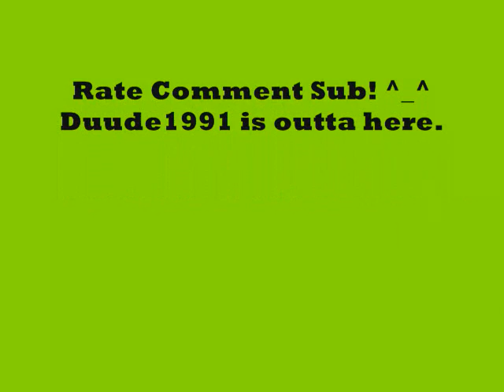SSBB Friendly Singles: LatiosUnit vs. ZeldaMasterTimmy.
Okay, before anyone says anything, for any of my recorded brawl videos, or pokemon battles over DS wifi, my name will be LatiosUnit. Just to avoid confusion, ok back to the important stuff.

Yep, I got to brawl a great friend of mine, yes, the one, the only, Zelda Master Smexy-er I mean Timmy. We brawled like 8 times but I picked the 2 where I thought he raped me the least XD.

Songs fuckin' pwn as usual. It's getting to the point where Chronotrigger and Castlevania are becoming God-fucking-sends. Not even joking.

Song 1 is called Wicked Orchestra by someone named Scott Peeples, supposedly he's one of the best remixers on OCremix, and I wouldn't doubt it based on this song.

Song 2 is called A World Awaits Chrono by J:/Drive. Also awesome.
Again, obligatory link. for more great remixes like these 2 ^_^!